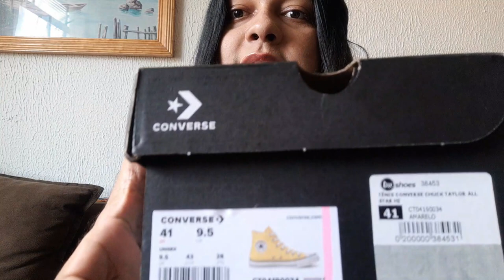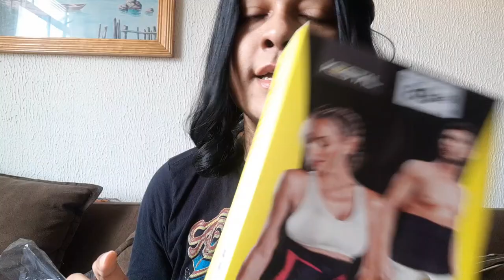COMPRAS NOS SITE UNIVERSO DO ROCK E USE AIRES VALE APENA?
Macacão da Loja UseAires

FanPag no Facebook: ZayppDolls